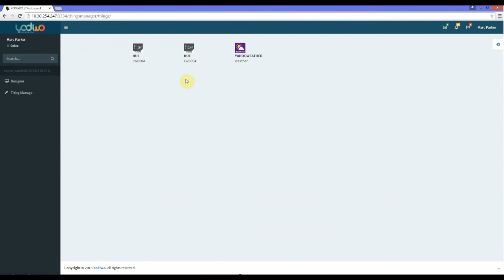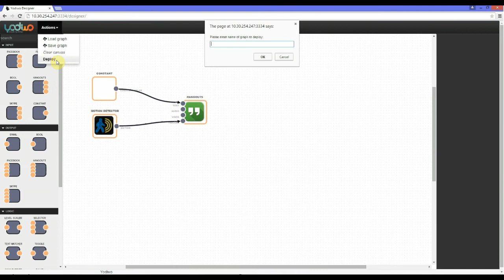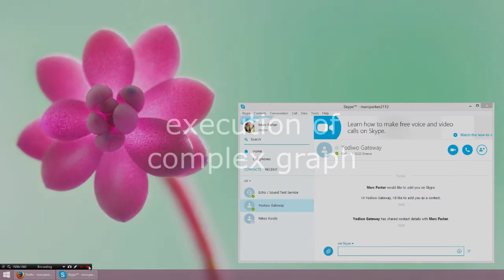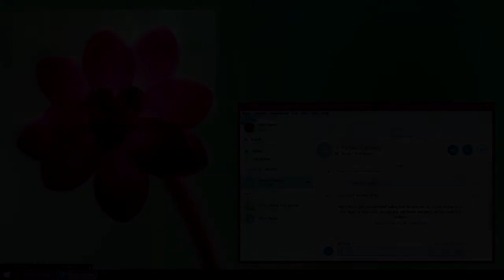IoT Network Story Creation Editor